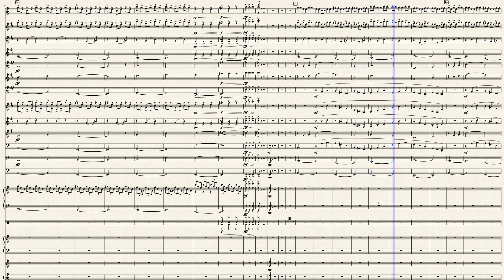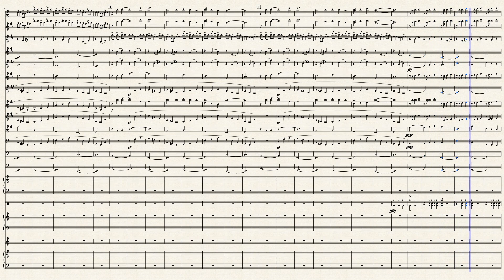Most Ardently - Milford 2019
My show's opener - "Most Ardently" transposed by ear.